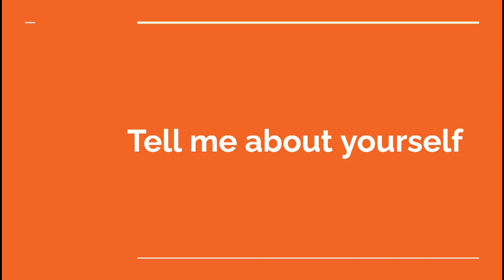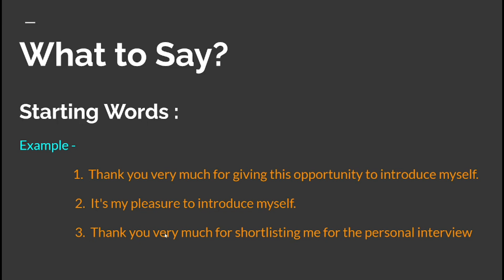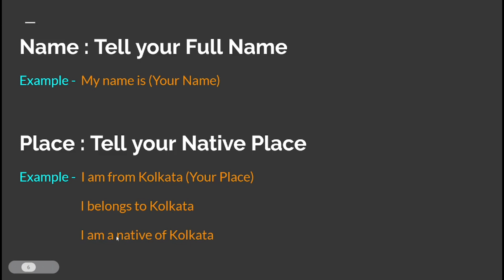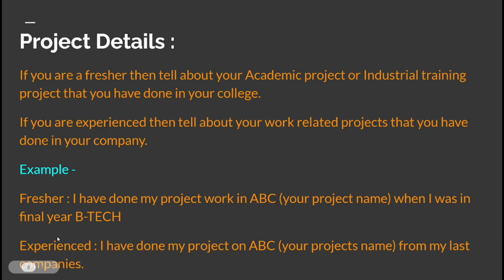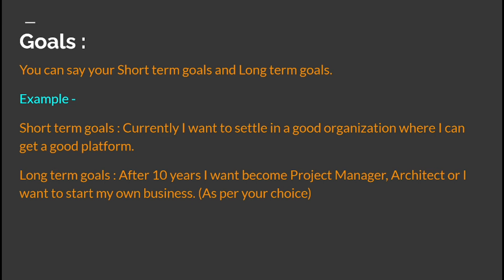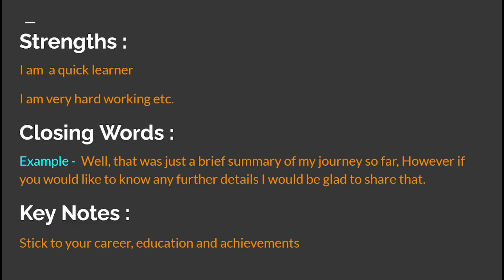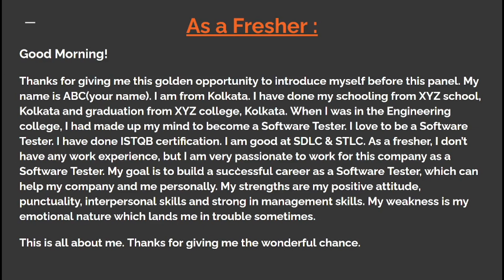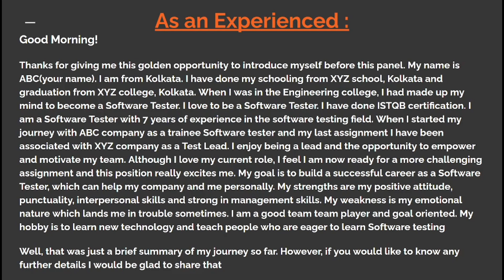Tell Me About Yourself | Self Introduction For Interview | How To Introduce Yourself In Interview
Self introduction is simply the act of introducing yourself to someone else.
In job interviews, how to introduce yourself or self introduction plays a important role to make the first impression on interviewers.

1. Tell Me About Yourself | How to Introduce Yourself in Interviews? Best Answer
2. Self introduction in interview || How to introduce yourself in interview
3. Interview Question: Tell Me About Yourself | Best Answer for Freshers & Experienced People ✓
4. How to Introduce Yourself in English | Tell Me Something About Yourself? - Interview Tips | ChetChat
5. How To Introduce Yourself In An Interview! (The BEST ANSWER!)
6. How To Introduce Yourself In Interviews?
7. Self Introduction in English in simple words - How to introduce yourself in English to others
8. Self Introduction देना सीखें । How to Introduce Yourself in English in Interviews
9. Self Introduction For Interview | How To Introduce Yourself In Interview | Self Introduction |
10. How To Introduce Yourself Like Legend | Interview In English | Interview Questions And Answers

introduce yourself in interview for freshers
introduce yourself in interview for experienced